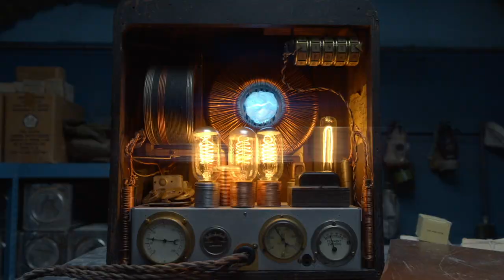YEM Interview: Tracey Thomson and Charles Pratt Jr. talk about Secrets of Sulphur Springs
The second season of Secrets of Sulphur Springs is set to premiere on January 14th 2022. Secrets of Sulphur Springs is an American mystery drama television series. YEM was able to interview Tracey Thomson and Charles Pratt Jr.. Tracey Thomson is the creator, writer and executive producer of the show and Charles Pratt Jr. is a writer, director and executive producer of the show.